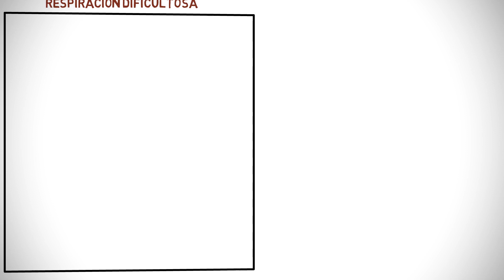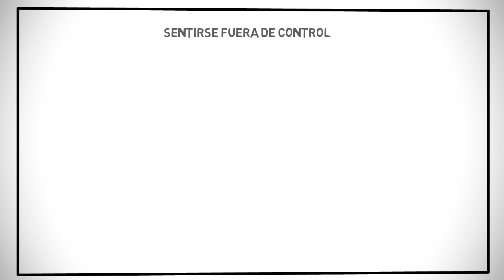5 Señales de Transtorno de Ansiedad 😟 😥🤔